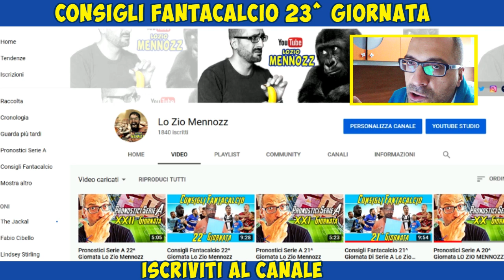Consigli Fantacalcio 23^ Giornata LO ZIO MENNOZZ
Giornata dove possiamo schierare tutti gli acquisti dell'asta di riparazione...